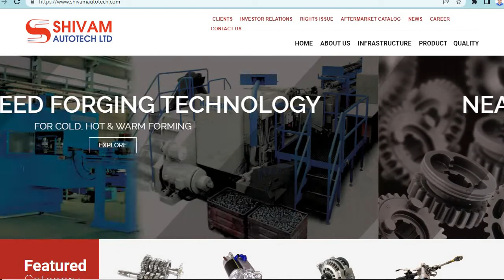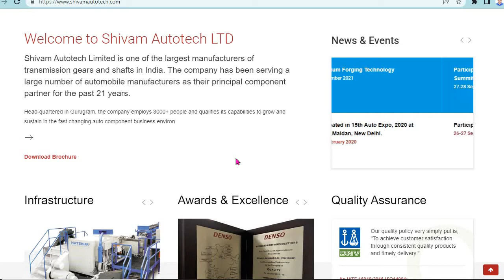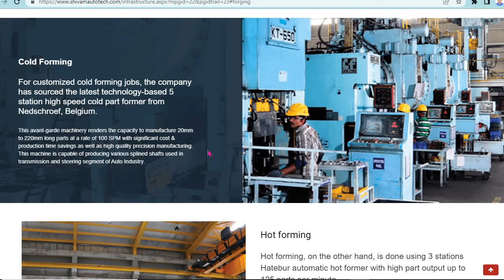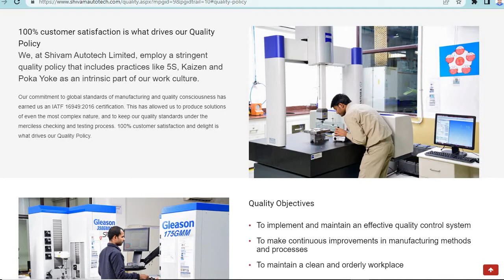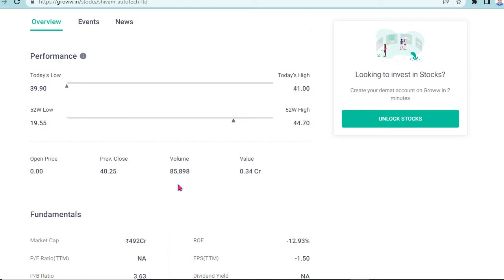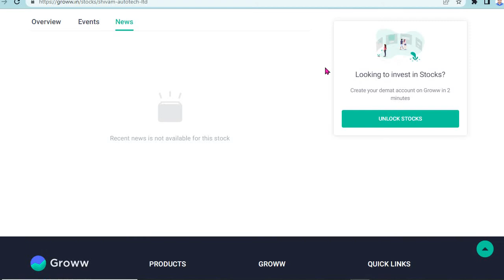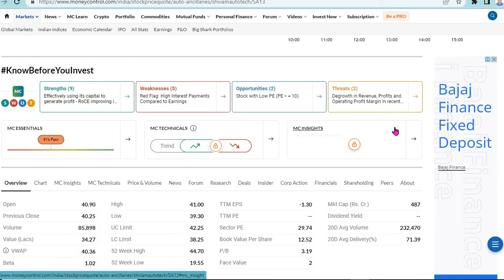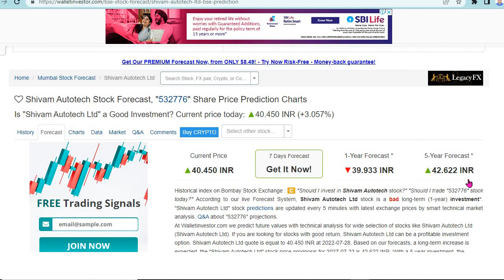shivam autotech rights issue share| shivam autotech share latest news| shivam auto share next target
​@PankajEduTech @cnbcawaaz @ZeeBusiness प्रीमियम सदस्यता प्राप्त करने के लिए क्लिक करें Register yourself - Fill online form -Click the
1lakh portfolio
#50 thousand portfolio
best shares 2022
stock market basics
what to buy in current market